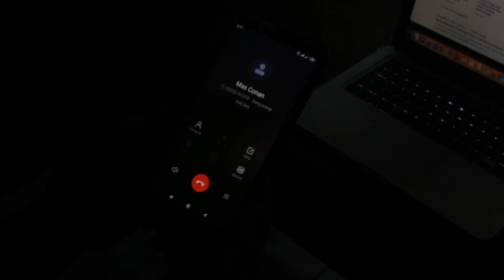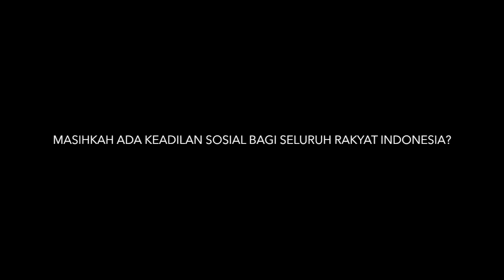Putus Asa Akhirnya Telepon Conan Edogawa |Novel Baswedan|Gak Sengaja|Naruto|Sasuke|Kindaichi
Pria ini putus asa dengan perkembangan kasus yang menimpa Novel Baswedan dan akhirnya dia memilih untuk menghubungi Conan Edogawa bersama timnya untuk mengusut kasus ini.